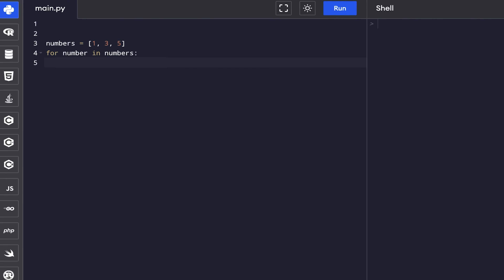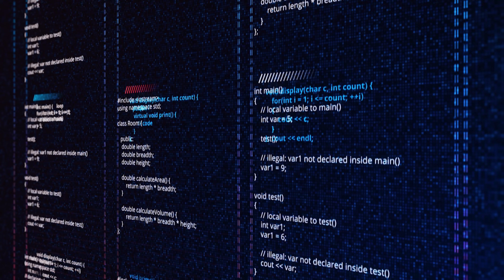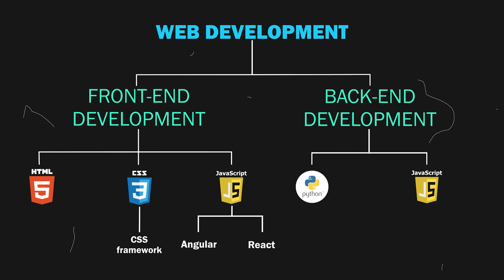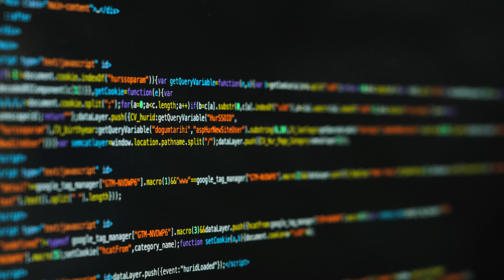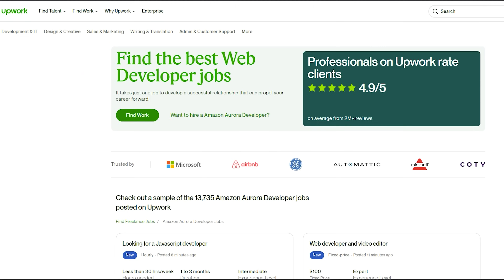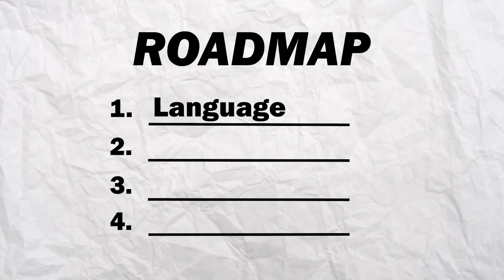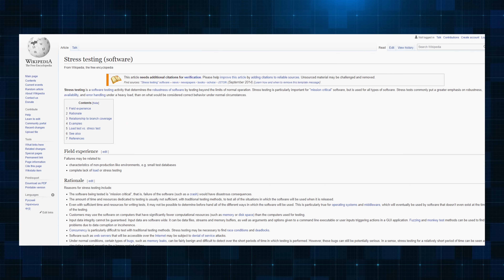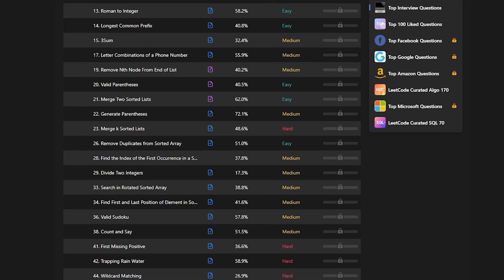3 Developer Roadmaps That Actually Work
1. How to learn coding?
2. How to learn Python?
3. How to learn Web Development?
4. How to learn Java?
5. How to crack coding interviews?
6. How to learn Math for Programming?
7. How to use Leetcode efficiently?

I will answer all these questions in this video.